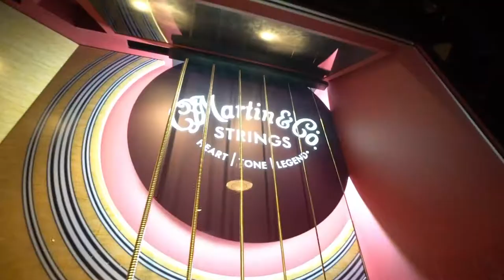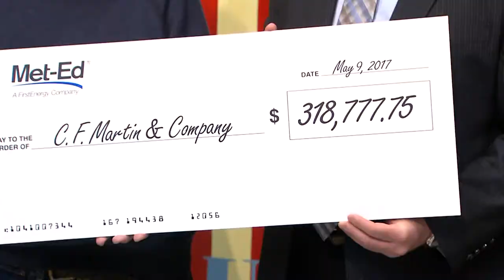Made in America Powered by FIrstEnergy: Martin Guitar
C. F. Martin & Company has been making high-quality, hand-made guitars for more than a century. And this company, whose instruments are revered by musical superstars, is a Met-Ed customer. In this video, you’ll see the craftsmanship and innovation that goes into each Martin guitar.